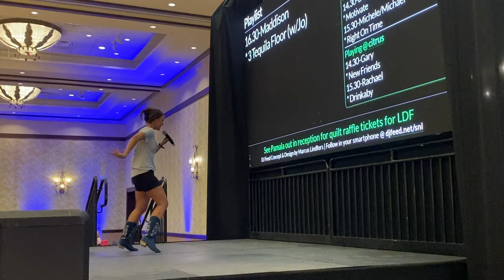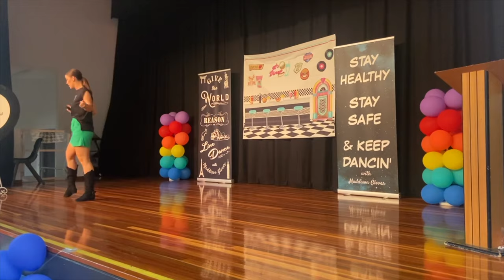3 Tequila Floor (Around the World) Line Dance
3 Tequila Floor
Choreographed by Maddison Glover (AUS) and Jo Thompson-Szymanski (USA). 32 Count, 4 Wall, Intermediate Line Dance
3 Restarts
Available for purchase on iTunes